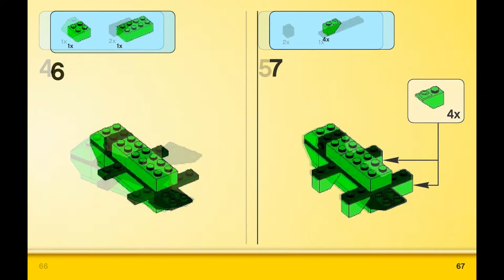Chameleon (how to build) | LEGO CLASSIC 10697